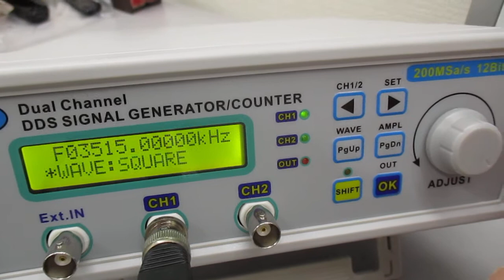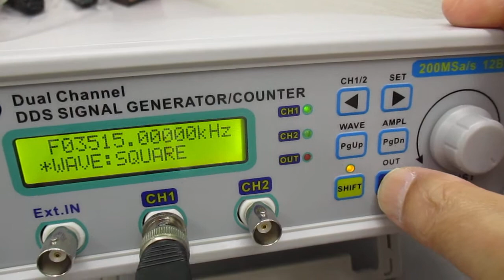超音波発振システム（２０ＭＨｚ） Ultrasonic-labo